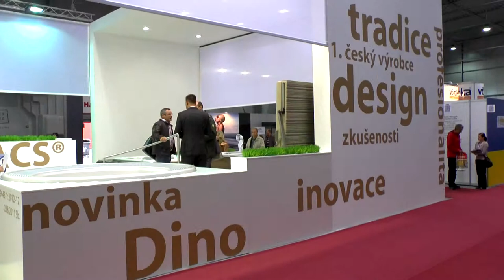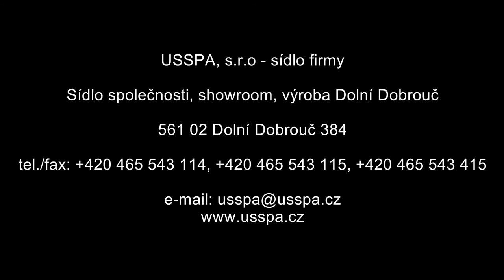USSPA 1920x1080 final